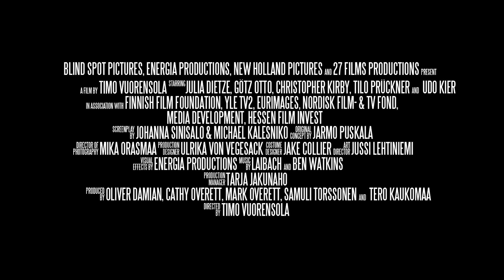Iron Sky: Teaser 2 - Get Ready To Kick Some Nazi Arse!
The second teaser for Iron Sky was released in 2009 for Cannes Film Festival. Introducing the first-ever shot footage for the film, the marching troopers and the guy fixing the landing leg of the UFO were later used in the Director's Cut version of Iron Sky.